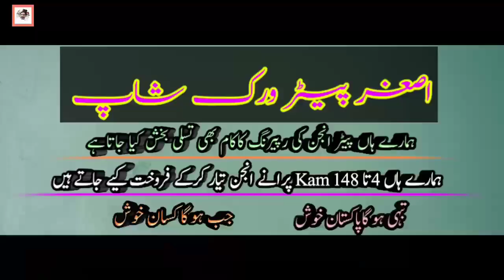SD 16 hp Ghazi Diesel Engine in punjab Pakistan Mr Asghar